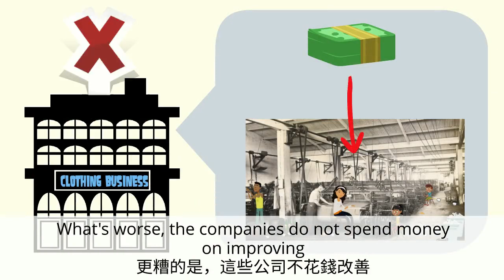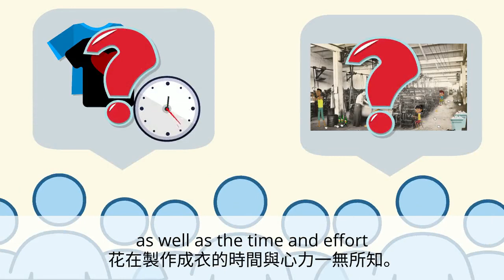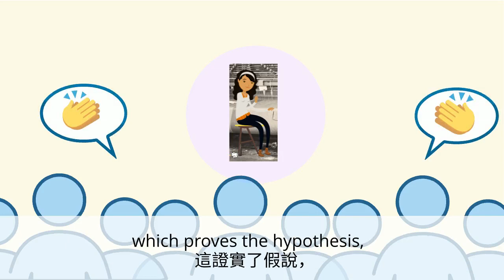普甲 B2U8 課文動畫 中英